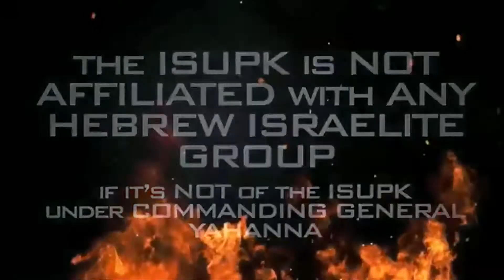COLINKAPERNICK IS A HERO, TOM BRADY IS A RACIST (SUPERBOWL53)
ISUPK 50th ANNUAL PASSOVER!!!
COMMANDING GENERAL YAHANNA HAS BOUGHT OUT THE ENTIRE HOTEL,

April 19th: HEBREW ACADEMY TRIALS
April 20th: ISUPK 50th ANNUAL PASSOVER
April 21st: ISUPK FEAST OF UNLEAVENED BREAD

ONE POWERFUL WEEKEND, GET YOUR ROOMS NOW!!!